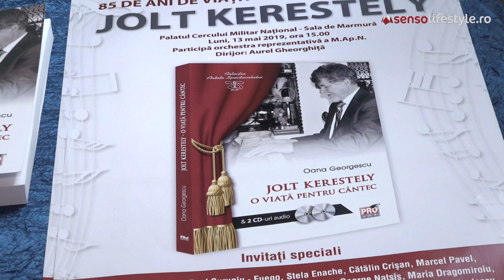Jolt Kerestely 85 de ani de viata, 70 de ani de cariera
Sub egida Armata pretuieste artistii, Sala de Marmura a Palatului Cercului Militar National a gazduit un eveniment cu totul special dedicat in exclusivitate  compozitorului, instrumentistului şi dirijorului Jolt Kerestely, la 85 ani de viata si sapte decenii de cariera...

O viata dedicata de Seniorul, Decanul muzicii usoare romanesti aproape in exclusivitate cantecului; un artist remarcabil, cu o cariera de exceptie, care ne-a daruit peste 500 de piese de muzica usoara - majoritatea slagare, dar si romante, cantece pentru copii, opera si opereta, muzica de teatru si film, muzica pentru spectacole de revista si music-hall-uri. Toate sunt asemeni unor veritabile bijuterii muzicale care au fost daruite celor mai indragiti interpreti, dar si marelui public. Copacul, piesa–simbol a tuturor romanilor (text Ovidiu Dumitru, interpretata de Aurelian Andreescu) este si acum unul dintre cele mai de succes slagare care a rezistat timpului si vremurilor.

Jolt Kerestely este un artist absolut remarcabil, cu o cariera exceptionala, ilustrata superlativ pe toate planurile activitatii muzicale: regizor muzical la Televiziunea Romana si apoi in propriul studio, pianist de rara finete, profesor si mai ales compozitor cu har inegalabil, care a daruit muzicii usoare romanesti adevarate bijuterii intrate in patrimoniul genului. La implinirea a 85 de ani, dintre care 70 inchinati artei, ii uram Decanului muzicii noastre usoare depasirea tuturor recordurilor pe care le-a stabilit pana in prezent, felicitandu-l pentru vitalitate, optimism si putere creatoare! La multi ani, Maestre Jolt Kerestely!

Realizator: Mihaela Moldoveanu, Oana Georgescu
Editor: Nicu Pojaru
Foto: Andreea Raduta